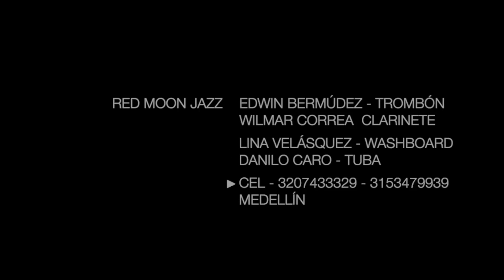CHARLESTON - Red Moon Jazz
Llevando alegría al cuerpo con Red Moon Jazz